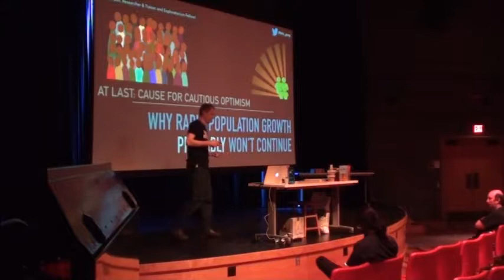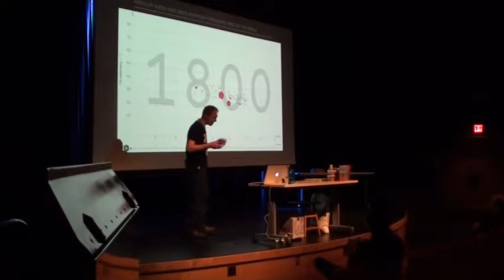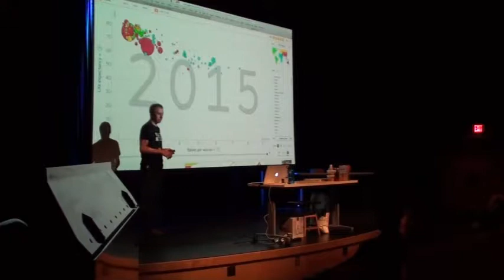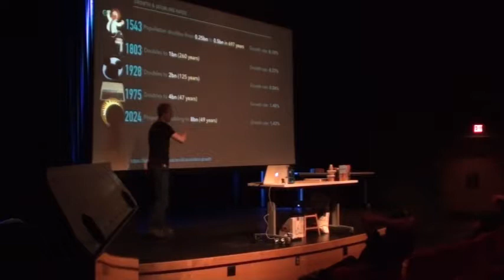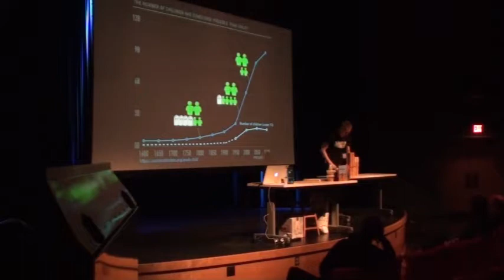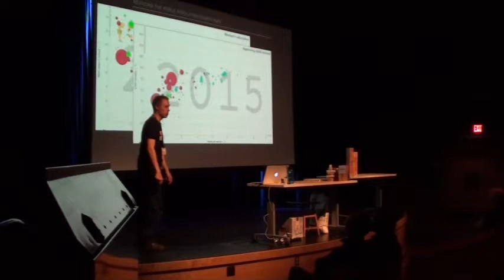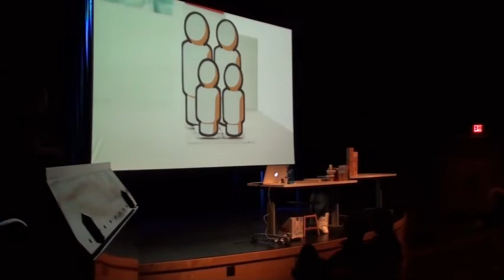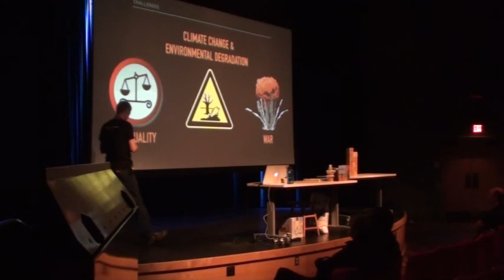At Last: Cause for Cautious Optimism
Complimentary to Ron Hipschman’s “The Last Doubling” talk at this week's Full Spectrum Science, “At Last: Cause for Cautious Optimism” takes inspiration from a late Swedish ‘Edutainer’ and population statistics to demonstrate that not only will rapid population growth most likely won’t continue, but will by stymied by a natural evolution of demographic change. Challenges will exist and nothing is certain, but at least there is some cause for cautious optimism. Kanbar Forum, Exploratorium, Feb 25 2pm.